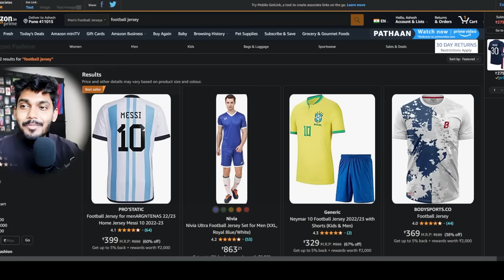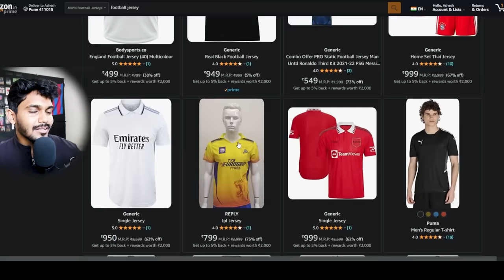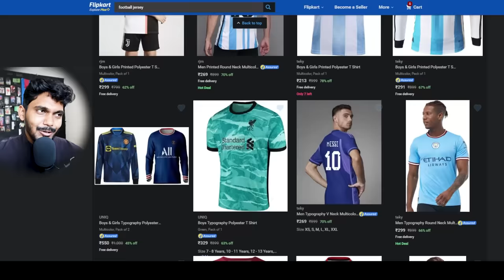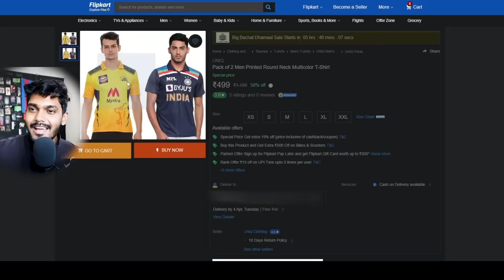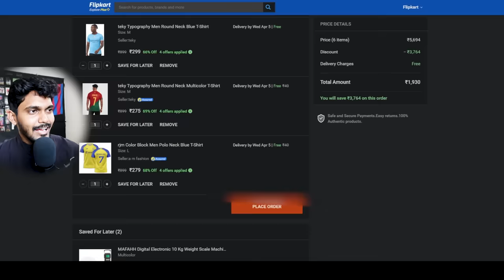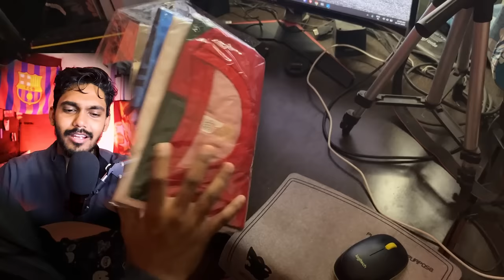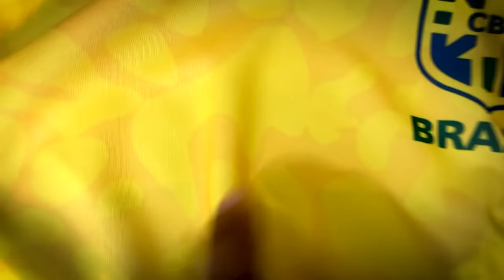I Bought Football Jerseys for Only Rs. 250 From Amazon & Flipkart | Haul & Review.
In this video, I'm showcasing some amazing football jerseys that I bought at a super cheap price of only Rs. 250 from Amazon and Flipkart. If you're a football fan like me, you won't want to miss this! I've got some great jerseys to show you, including Neymar's Brazil jersey, a Man City Haaland jersey, Ronaldo's Portugal jersey, Dhoni's Chennai Super Kings jersey, and Kohli's India jersey.

I was really impressed with the quality of these jerseys, especially considering how affordable they were. They're comfortable, breathable, and the designs are just awesome. I've been wearing them to play football with my friends, and they've held up really well.

(❌ Dont but)Mancity jersey

😐(okaish) Brazil jersey